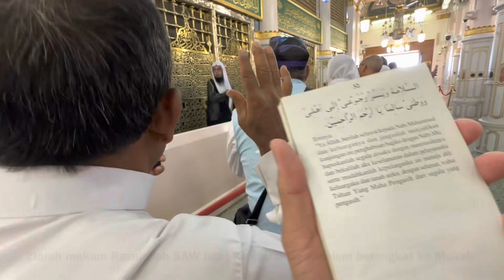#205 - Umrah 2022 - Day 6 - P8 - di sekitar luar Masjid Nabawi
selepas menziarahi Raudhah